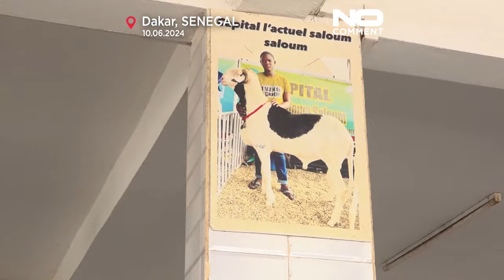WATCH: Unlike other sheep, Senegal's Ladoum lives in luxury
As Muslims prepare for Eid Al-Adha, Senegal's prized Ladoum sheeps, worth up to $70,000, have their moment to shine.